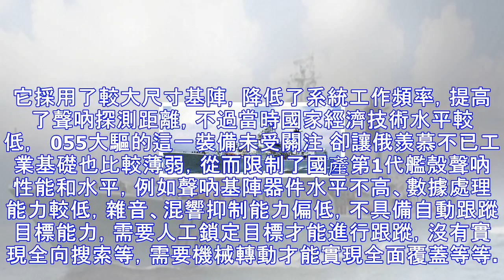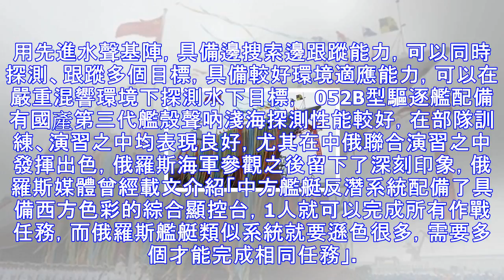055大驅的這一裝備未受關注 卻讓俄羨慕不已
055大驅的這一裝備未受關注 卻讓俄羨慕不已
055型導彈驅逐艦下水，大夥目光都放在雙波段雷達、垂直發射系統上面，很少注意到它採用了一個碩大的球鼻艏，從尺寸來看裡面應該能夠安裝較大聲學基陣，降低聲吶工作頻率，從而讓055型導彈驅逐艦可以有效探測、打擊現代化靜音潛艇。中國海軍利用球鼻艏安裝聲吶基陣可以上溯到051型驅逐艦，當時國外發達國家海軍已經裝備攻擊核潛艇，要求051型驅逐艦聲吶配備較大聲學基陣，以提高艦艇探測這些潛艇的能力，為了減少艦艇自身動力雜訊對聲吶的影響，艦艏安裝最為有利，但是較大體積基陣會增加艦艇阻力，因此相關單位借鑒國外先進水面艦艇設計，採用球鼻艏安裝，較好解決了這個問題，根據相關資料，051型驅逐艦配備中國第1代艦殼聲吶，...
源: pixpo